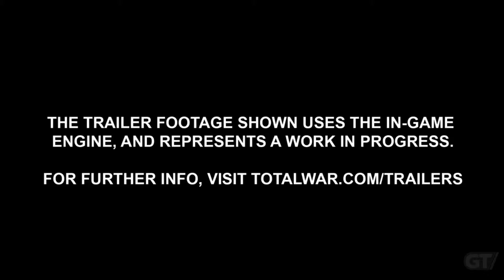Total War Warhammer : Trailer hry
Trailer ukazující frakci trpaslíků, kteří jsou odhodláni bojovat do samotného konce.